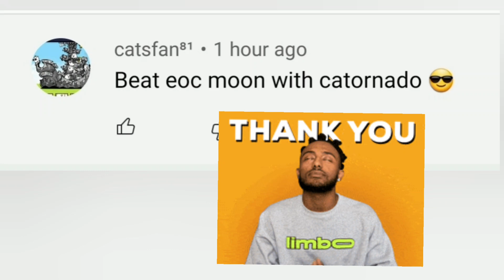Can I Beat EOC Moon with Only Catornado - Battle Cats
On this run, I challenge myself to beat Empire of Cats Moon with just Catornado (Super Rare Cat)

Can I Beat EOC Moon with Only Catornado? Only one way to find out!

Catornado
Catyphoon